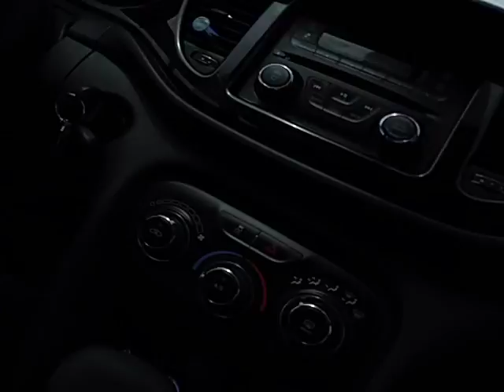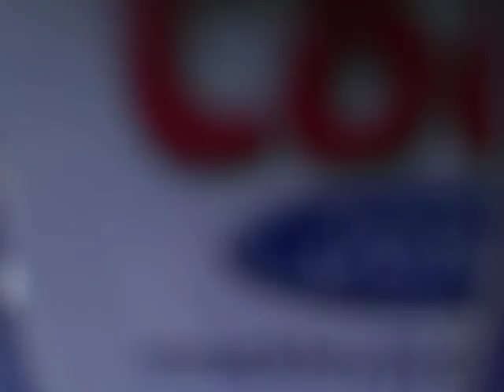Did we get a new puppy??🐕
Today in this video we our mom for a surprise baby shower at her work and trick her that we are going to get a new puppy  a new puppy that we didn't get